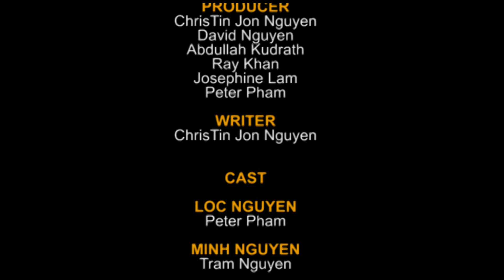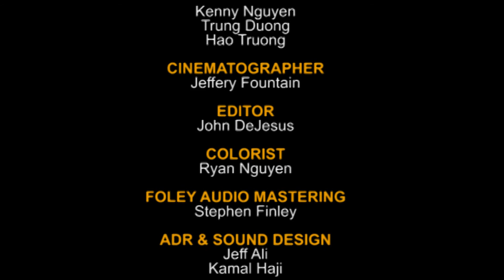Trailer Project: Vo Dao - The Way of the Martial Arts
In fall of 2015, NuGens Media and Ox Pictures decided to collaborate and develop a script for a martial arts featured film in vietnamese, depicting the life of Grandmaster Nguyen Loc, the founder of the renown Vovinam fighting style.

Our goal was to shoot a trailer to give potential investors a snapshot of what the screenplay is about. With just one month to write, plan, cast, practice, and fund this project; we had to rely on the small market of vietnamese Houstonians that would be able to help us complete this project. We shot this trailer over one weekend and took the trailer to Vietnam to pitch to potential investors.

To date, we have raised $500,000 of the $850,000 that is budgeted to complete this film.